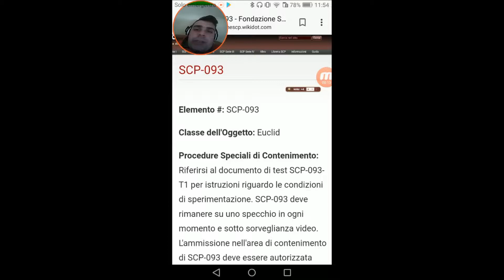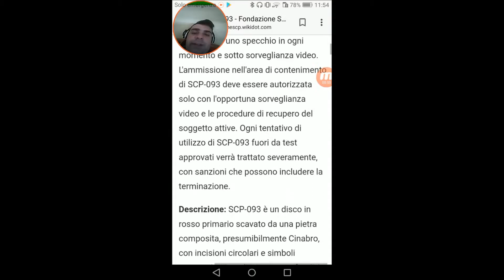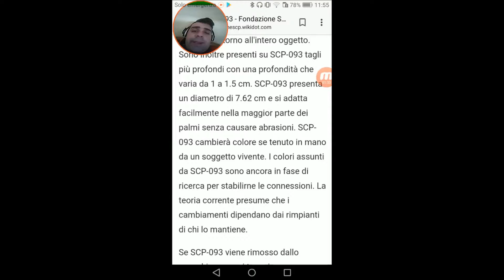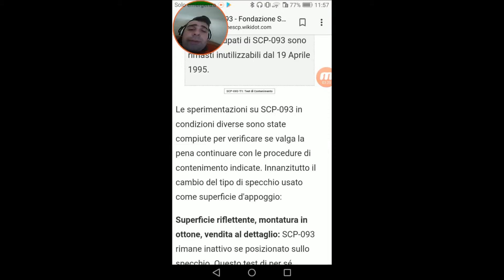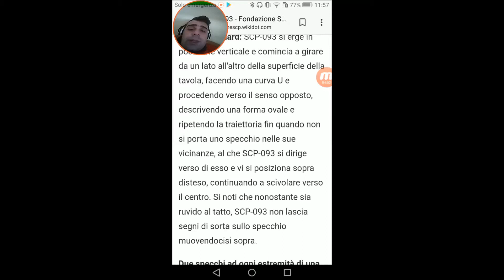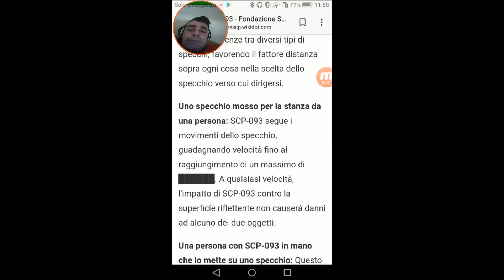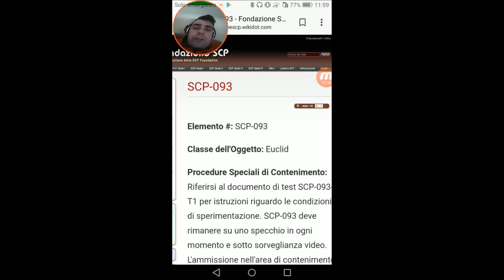#91 Miti e Misteri Scp - SCP-093 Oggetto del Mar Rosso